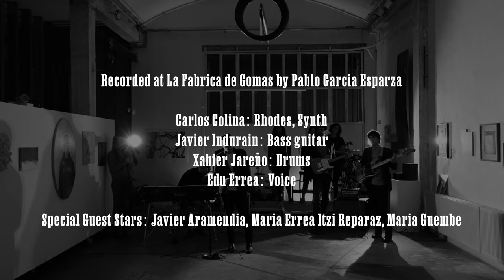EDU ERREA LOUISE (A song from the Album I Became What I Hated -2023-)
Louise es una balada soul incluida en mi tercer LP " I Became What I Hated", álbum que se publicará el próximo 1 de diciembre de 2023.
letra y música Edu Errea
Teclados: Carlos Colina
Batería: Xabi Jareño
Bajo: Javier Induráin "Tabero"
Grabado por Pablo García.
Aparecen en el Video: María Errea, Itzi Repáraz, María Guembe, Javier Aramendía
Louise, included in my brand new record I Became What I Hated (1/12/2023), is a song about a girl i dreamed, but not only about her. Metaphoricly, Louise is loneliness, and i sing more to loneliness than to the girl...Here you are, these are the Lyrics:

LOUISE

I talk to you
I dreamed about you, so nice in that shack
This pleasant breeze is blowing your hair
There´s no one else, I’m finally unchained

I´ve kissed your lips
I´ve kissed your feet
I´ve smelt your skin
It smells like flowers
I´ve listen to the sound of your voice
I´m grateful now
‘Cause I made that choice

I´ve guessed your name Louise
You’re my burning flame
You´re the one, it´s insane
I look ahead
You are my fate

I´m someone new
I´ve just walked away
From turbulences that I’ve lived one day
Now we do have each other at last
And we won´t mess it up so fast